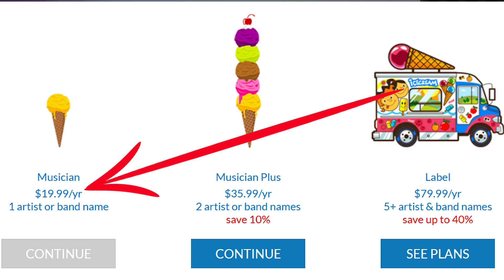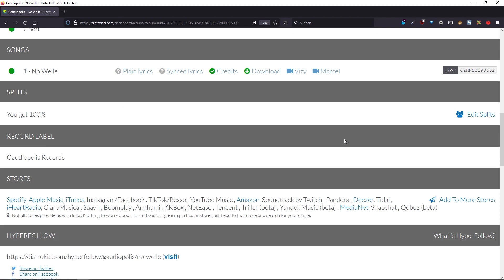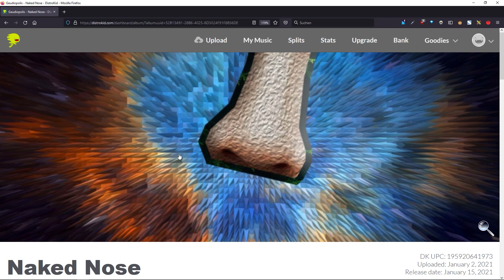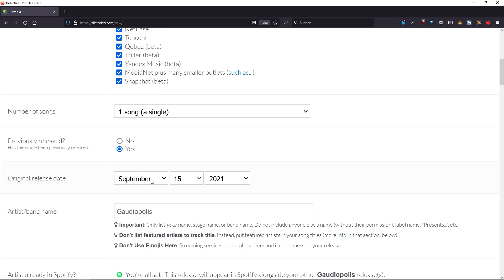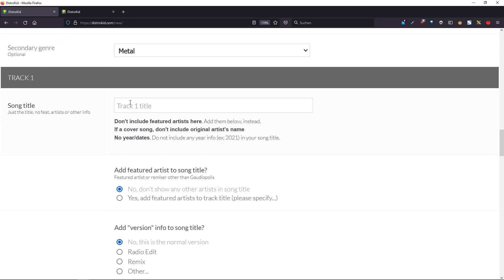Die SHAZAM-Lüge und Re-Uploads bei DistroKid | Tutorial, Anleitung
ZEITSTEMPEL:
0:00 Das Problem
1:06 Ein Erklärungsversuch
1:36 Die Gefahr
2:43 Die Lösung
4:13 Happy End

Amazon Music

EQUIPMENT, DAS ICH FÜR MEINE SONGS VERWENDE:
Dies ist mein Lieblingsladen für Musikkram und im Gegensatz zu einigen anderen Unternehmen bezahlt Thomann auch Steuern :) Die Preise auf den verlinkten Seiten sind die regulären Thomann-Preise. Ob du etwas über die Links kaufst, liegt ganz bei dir.)

AMP:
Victory Amplifiers VX Kraken
Victory Amplifiers V212VV Cabinet

ATTENUATOR:
Palmer Power Pad PDI06 MkII (16 Ohm)

MICS:
Für Gitarre zwei Shure SM57
Für Sprachaufnahmen AKG P120 und Sennheiser XWS-D

EFFEKTE:
Strymon BigSky
Strymon Timeline
Strymon Mobius
tc electronic Sub'n'Up
MXR Dynacomp
MXR iso-brick
Dunlop Cry Baby CB-535Q
Boss NS-2
Boss TU-3
Boss GE-7
Boss ES-8
Leaf Audio Kaputt Monkey Fuzz

GITARRE:
Schecter Blackjack SLS C-7

BASS:
Ibanez SRFF805

SOFTWARE:
Cubase Pro